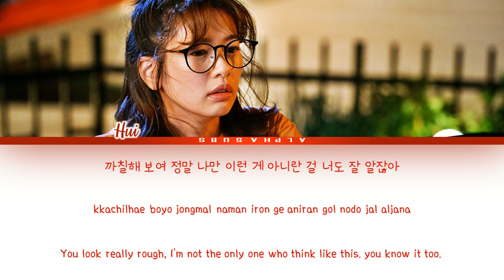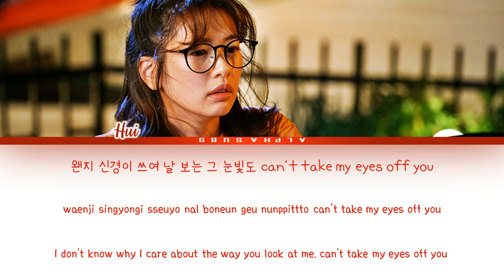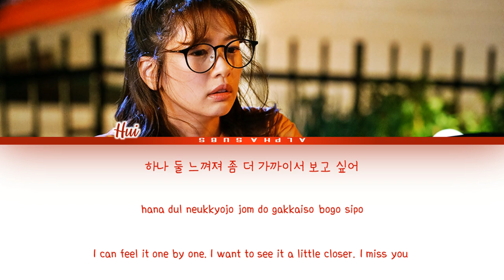Hui (PENTAGON) (후이) - 'IMAGINE' Monthly Magazine Home OST Part 1 [월간집 OST 1] Lyrics/가사 [Han|Rom|Eng]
By AlphaSubs